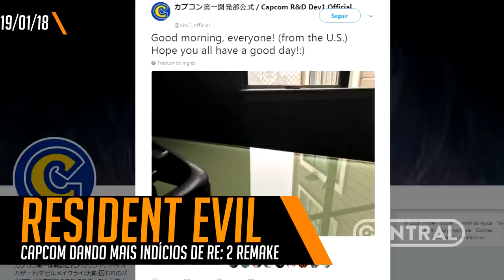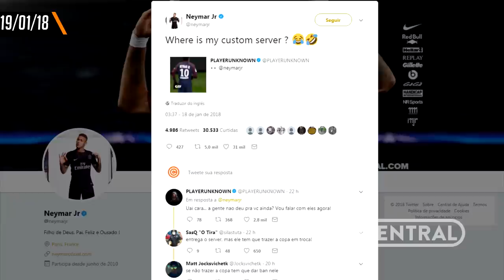ZOEIRAS COM NINTENDO LABO E NEYMAR COM PUBG - CENTRAL POINT